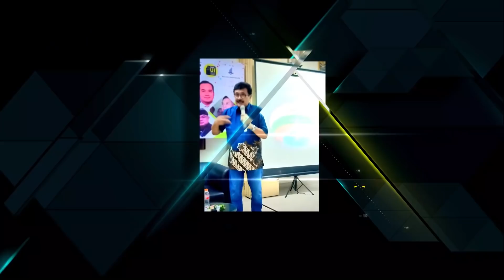APAKAH KITA MASIH PERLU MUI?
Tengku Zulkarnaen hilang, Anwar Abbas pun datang. Dua orang ini adalah mantan Wakil Sekjen dan Sekjen MUI. Pada kepengurusan MUI 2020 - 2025, Tengku Zulkarnaen tidak lagi jadi pengurus tapi Anwar Abbas masih dipercaya jadi Wakil Ketua MUI.

Kesamaan dari dua sosok ini adalah sering mengkritisi keputusan dan kebijakan Pemerintah dengan keras. Karena status mereka melekat sebagai Pengurus MUI, masyarakat sering tidak bisa membedakan mereka beropini secara pribadi atau representasi dari MUI.

Akhirnya tidak salah kalau masyarakat menjadi mempertanyakan eksistensi keberadaan MUI di negeri ini.

Sebenarnya apa yang terjadi dengan MUI? Ikuti OPINI RUDI dalam video ini.